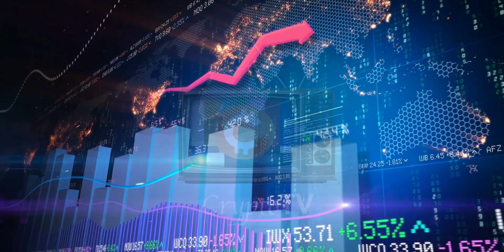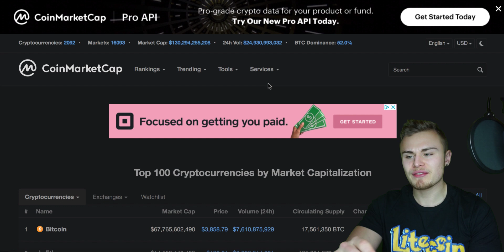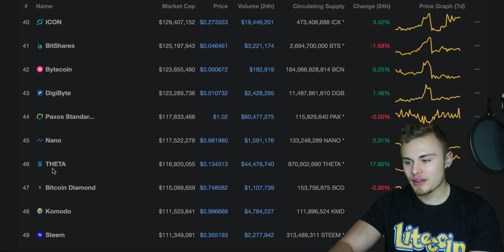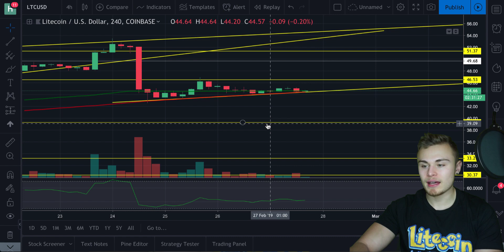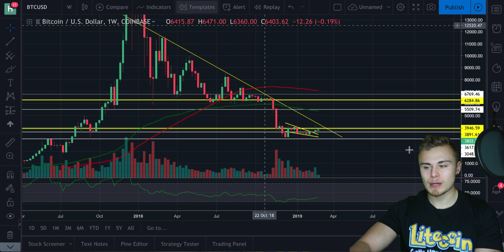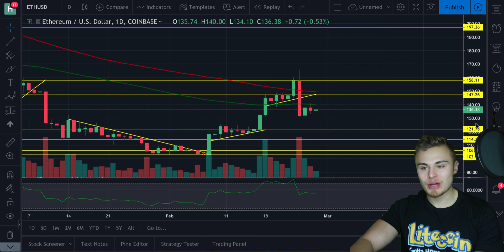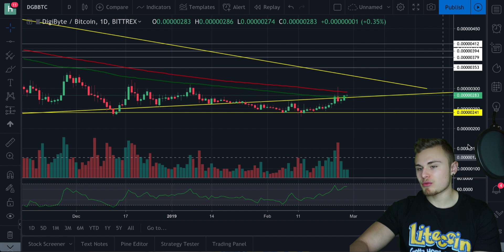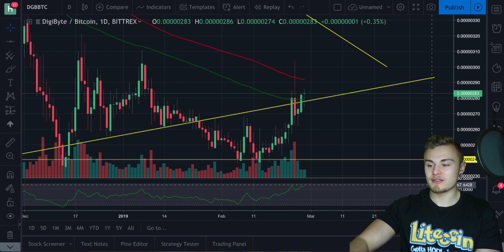LITECOIN MAKING HUGE MOVES! Cryptocurrency Miners are Making Millions for Doing Nothing? (DGB)